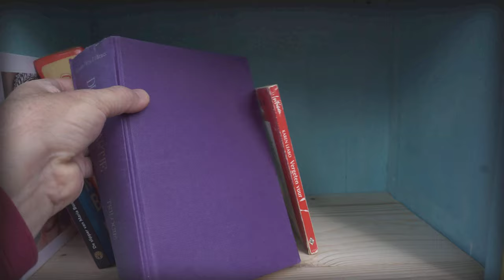Minibieb Crooswijk, Weggeefkasten en Slachthuisbuurt, 7 Juli 2021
Minibieb Crooswijk, is een initiatief van Olga Sterenshis en Grigori Pasternak.

"Muskus Os" op het grasveld aan de Koeweide en Muurschildering op café-restaurant 't Tappunt (geïnspireerd op "De Roeierslunch" van Renoir), is van kunstenaar Tom Waakop Reijers.

Muziek: Mijmering 28 - Simon van Wees

Went for another stroll along some Free-boxes and Mini Libraries with Eric Tulling with an outlook on a court yard where a butchery used to be, with Art from Tom Waakop Reijers.
Mini Library and Pancake Cinema are initiatives of Olga Sterenshis en Grigori Pasternak.